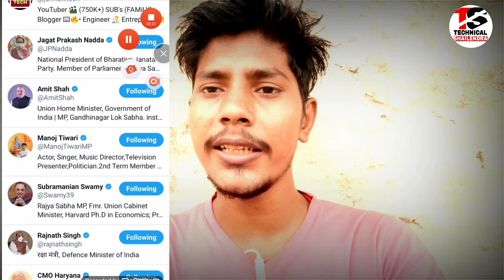नये स्पेशल ट्रैन का बुकिंग किस टाइम होता है | Special Train Ticket Booking Time 2021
special train ka ticket kitne baje book hota hai
special train ticket booking date

►your question

My Camera :-